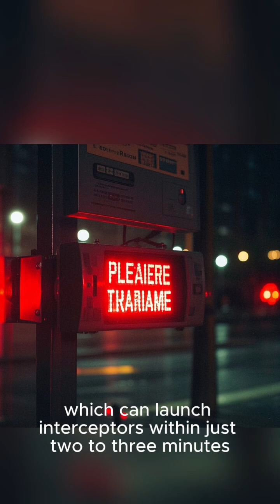Russian's Gibka-S Self-Propelled Very Short-Range Air Defence (VSHORAD) System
Gibka-S Self-Propelled Very Short-Range Air Defence (VSHORAD) System